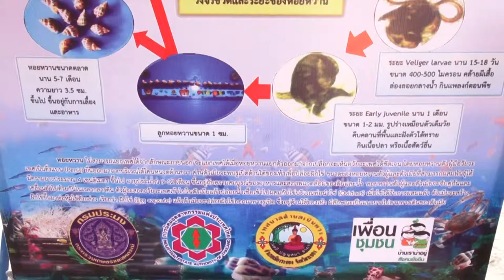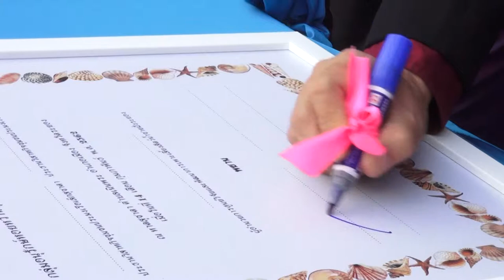สทรปี 4 ตอน ที่ มุมมอง ผู้นำ แต่งงานหอยหวาน บูญข้าวหลาม